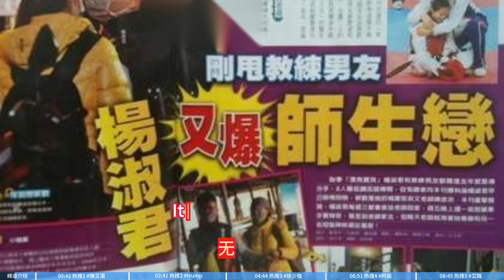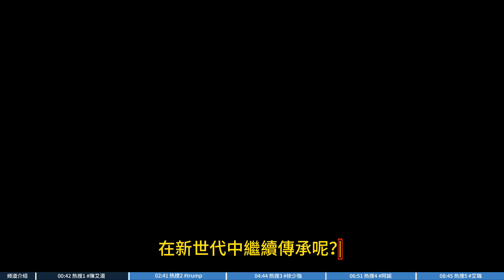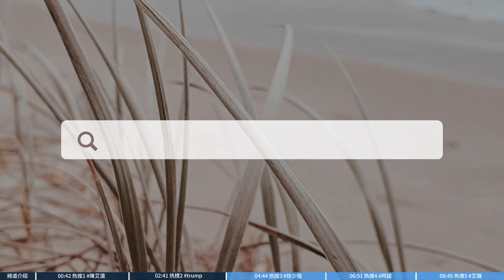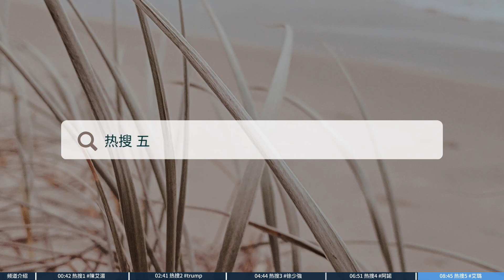今日#台湾热搜 陳艾湄 trump 徐少強 阿諾 艾璐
00:00 频道介绍
00:42 热搜1
02:41 热搜2
04:44 热搜3
06:51 热搜4
08:45 热搜5